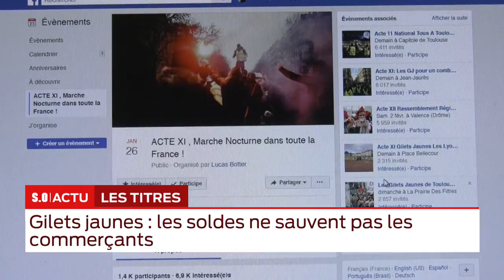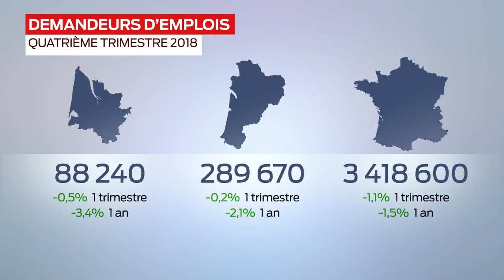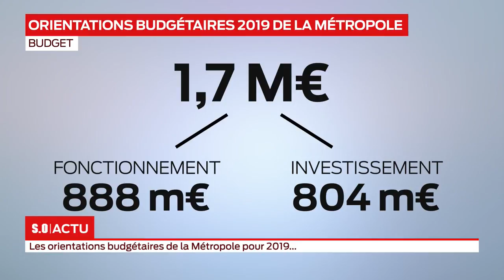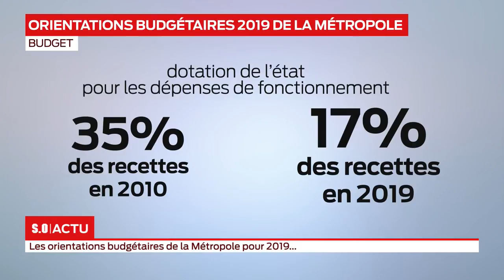La grande édition Vendredi 25 Janvier